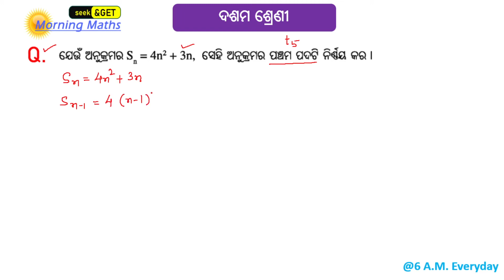Class 10th Odia Medium Morning Maths 10 December 2021 | seek&get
Class : 10th
sub : Mathematics
Topic : Progression
Part : Morning Maths 10 Dec 2021